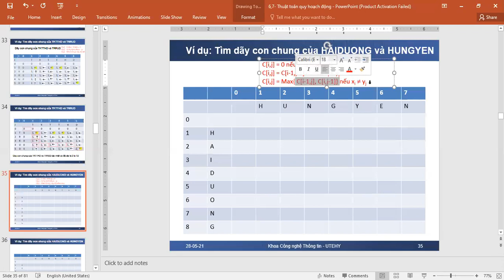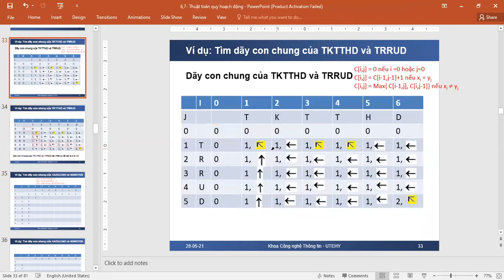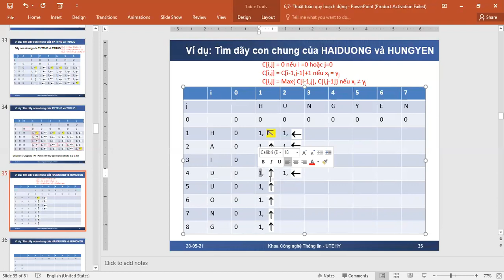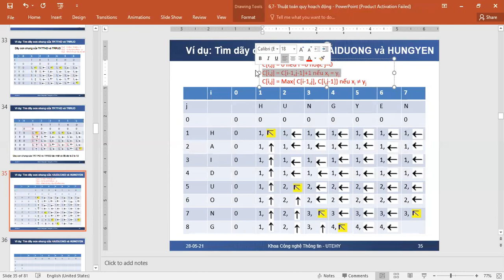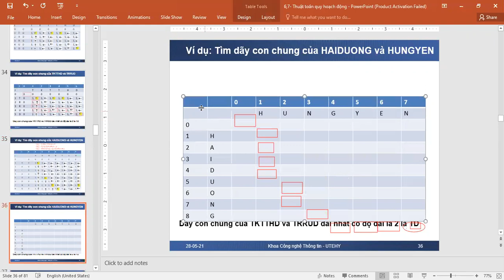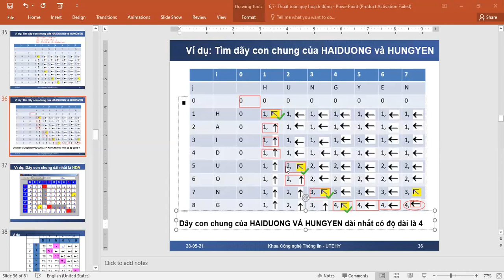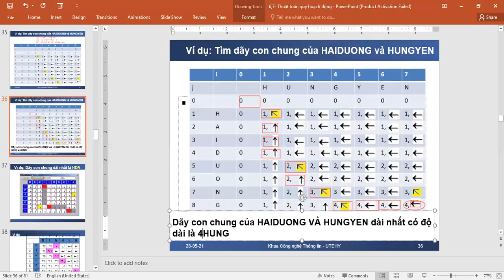Minh hoa Day con chung dai nhat HAIDUONG HUNGYEN